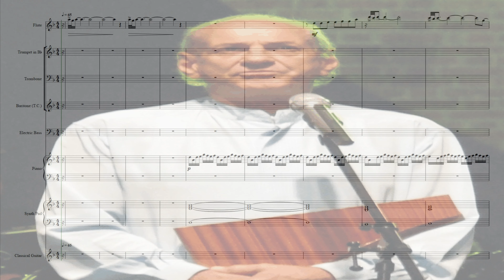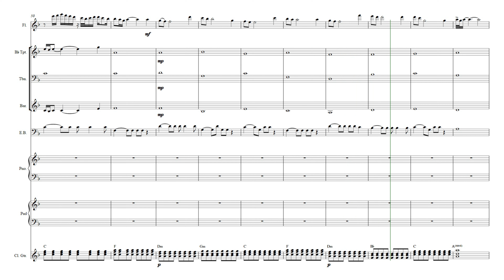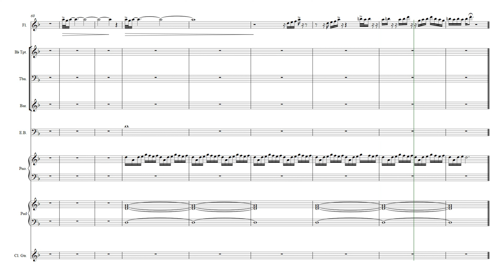El Pastor Solitario - Gheorghe Zamfir / Score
TEMA: El Pastor Solitario
GÉNERO: Balada
Compositor: Gheorghe Zamfir
ARTISTA: Armonia Motupana

Banda Show Espectáculo
"ARMONIA MOTUPANA"
RESIDENTE EN LIMA
CONTRATO:

Escucha: El Pastor Solitario / © Para Uso Exclusivo de la Banda Show Espectáculo ARMONIA MOTUPANA